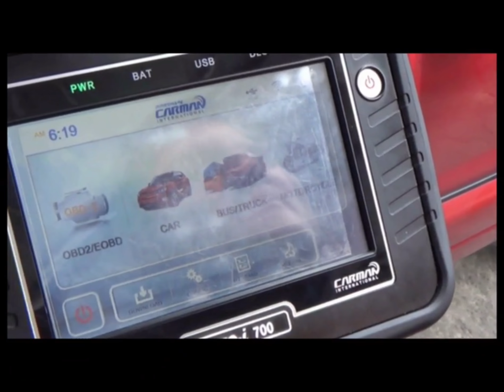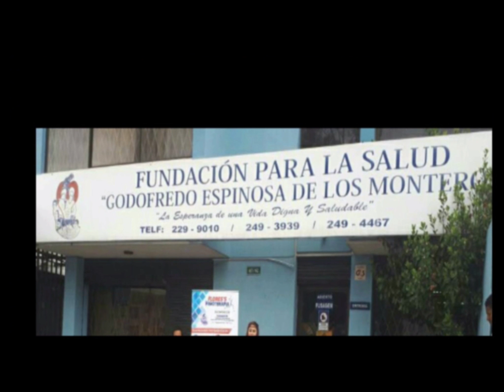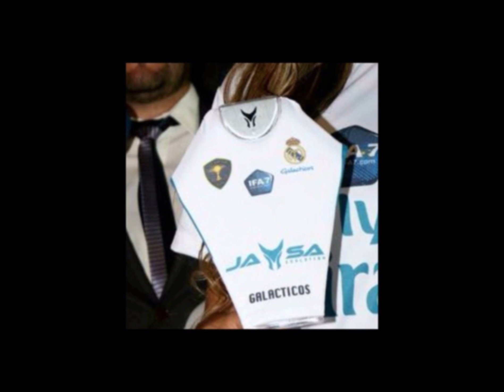CUMBAYA VS RUMIÑAHUI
PARTIDO VALIDO POR LA 7 FECHA DE LA SEGUNDA CATEGORIA DE PICHINCHA